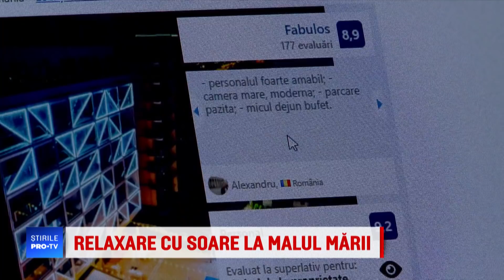Prețuri mici și vreme perfectă de bronzat. Cum s-au distrat turiștii pe litoral